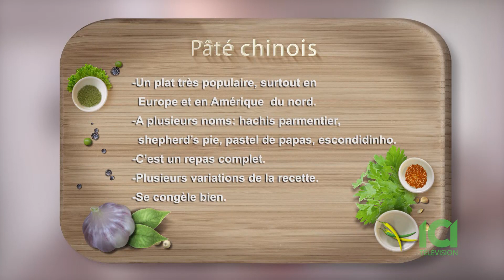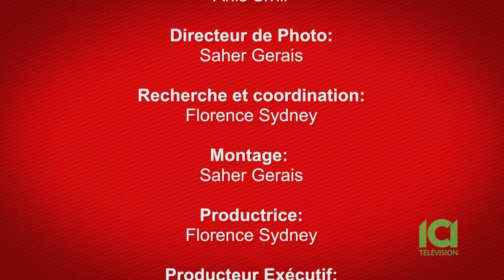Mixe-Moi Ça - Le pâte chinois style tacos - Florence Sydney, diététiste-nutritionniste